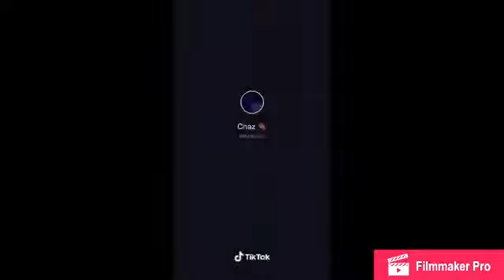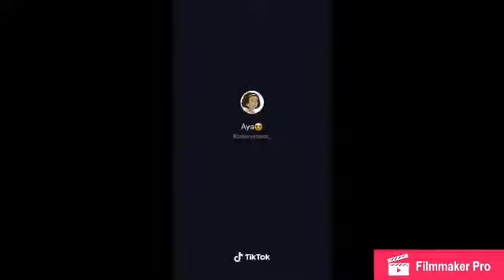CJ-WHOOPTY Dance TikTok COMPILATION!!!